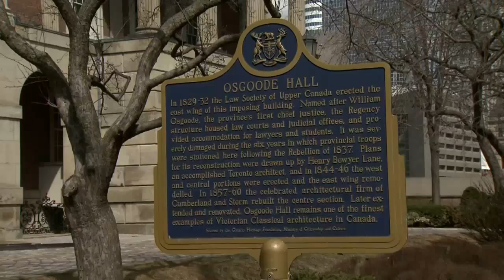Citizenship oath to the Queen challenged in Ontario Court of Appeal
Three permanent residents opposed to taking an oath to the Queen as a condition of Canadian citizenship took their battle to Ontario’s top court Tuesday.